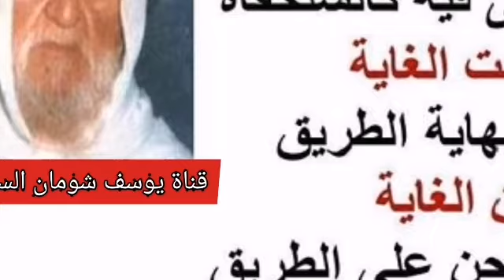4-19 ماهو الوصال المنهي عنه .؟ الألباني الالباني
❓ماهو الوصال المنهي عنه .؟

السائل : ما هو الوصال المنهي عنه ، وهل يجوز أن يواصل يوما ؟
الشيخ : ما هو إيش ؟
السائل : ما هو الوصال المنهي عنه ؟
الشيخ : الوصال نعم .
السائل : وهل يجوز أن يواصل يوما واحدا دون أن يفطر ؟
الشيخ : وهذا سبق الكلام عنه، قلنا إن الرسول صلى الله عليه وسلم نهى عن الوصال وقال ( وإن كان لابد فمن السحور إلى السحور ) بس .